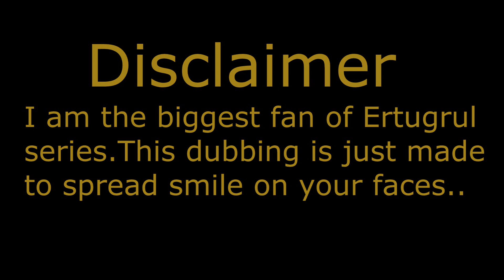Funny Dubbing Of Ertugrul Ghazi Season 2 .|Ertugrul Ghazi In Urdu |Funny Videos.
ONLINE CLASSES IN ERTUGRUL
Dirilis Ertugurul urdu dubbing that will make you happy
Ertugrul Ghazi Urdu dubbing
Funny Dubbing of ertugrul
ertugrul drama funniest dubbing ever
dirilis ertugrul funny dubbing